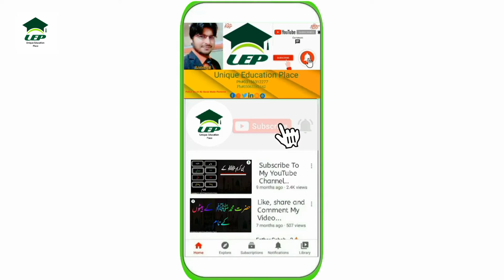Top 9 Unique and White Animals in the World||Amazing White Animals|Rarest White Animals||M.Adeeb Ali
Assalam-O-Alikum unique education place family. In this video I will tell you about Top 9 Unique and White Animals in the World.Ever made hope you guys enjoy the video and give a like If you enjoy the video And also subscribe to my channel to get more informative videos like this.

                              Take Care
                              Allah Hafiz